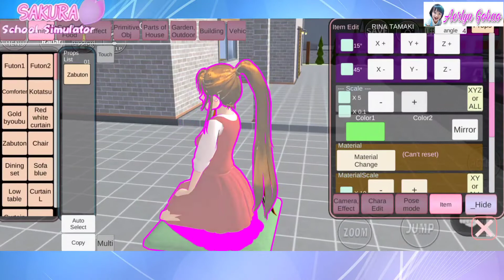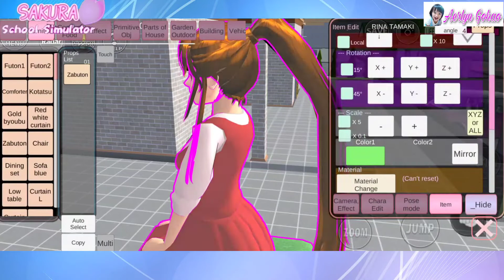Ternyata Rambut Rina Tamaki Bisa di Buat Sangat Panjang di SAKURA School Simulator 😱 Aerlyn Gohao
New Update SAKURA School Simulator.👍
RAMBUT Rina Tamaki Bisa di Buat Sangat Panjang 😱

Aplikasi Edit video : Kinemaster Aplikasi